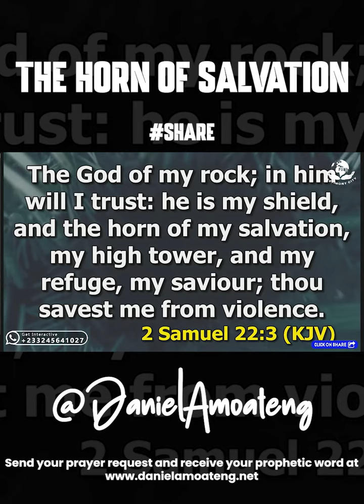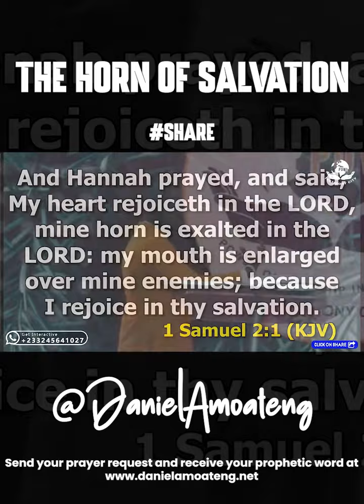THE HORN OF SALVATION || DANIEL AMOATENG